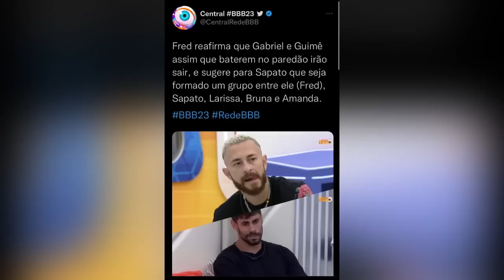🚨 GABRIEL pede IMUNIDADE e se SURPREENDE com resposta; Fred quer NOVO GRUPO